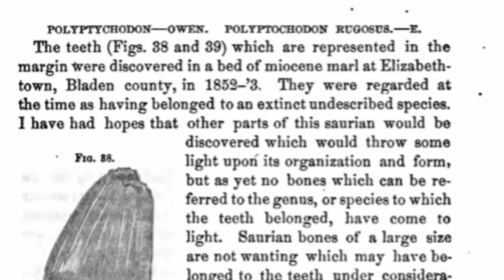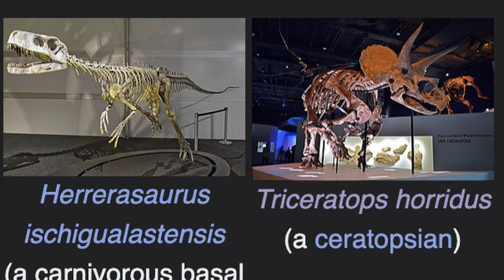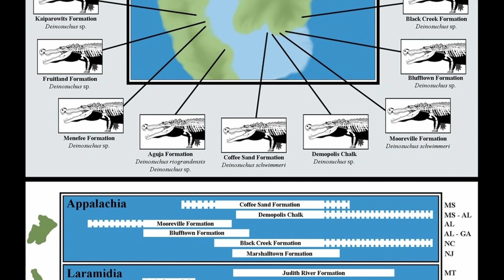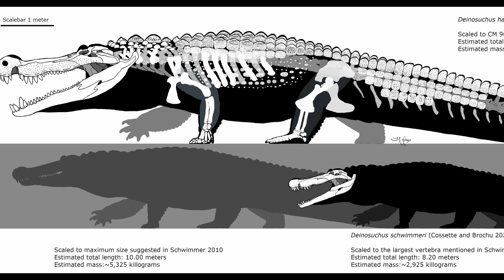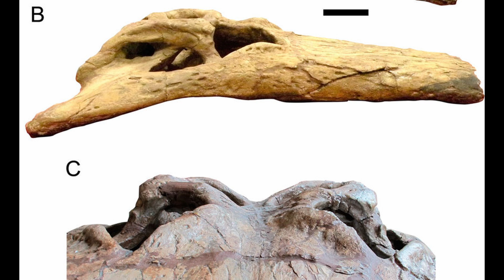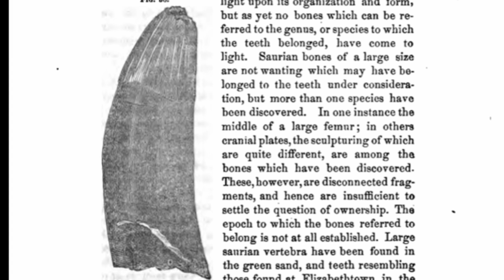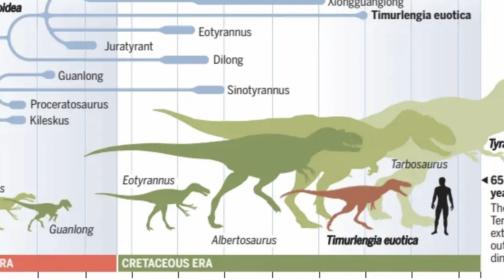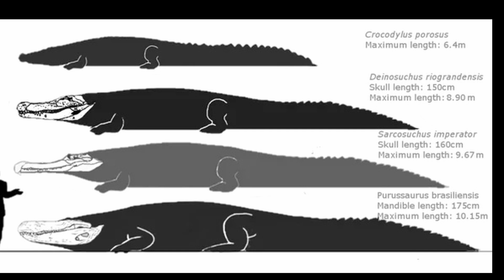The Extinct Croc Made America A Death Trap…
80 million years ago, Deinosuchus was one of the most powerful predators in North America. This massive crocodilian, far larger than any living species, may have even outcompeted theropod dinosaurs in its ecosystem. In this video, we explore:

0:00 – Introduction: The Apex Predator of the Water
1:05 – Discovery & Misidentification
3:12 – Deinosuchus in the Late Cretaceous
4:40 – Size & Anatomy
6:15 – Habitat & Range
7:28 – Bite Force & Hunting Capabilities
9:05 – Diet & Prey
10:50 – Mystery of the Skull
12:30 – Was Deinosuchus the Largest Crocodilian Ever?
13:20 – Closing Thoughts & What’s Next

Fossil evidence suggests Deinosuchus shaped its ecosystem in ways that still puzzle paleontologists today. Could it have influenced the evolution of Late Cretaceous predators? Let’s dive into the latest research and fossil discoveries.